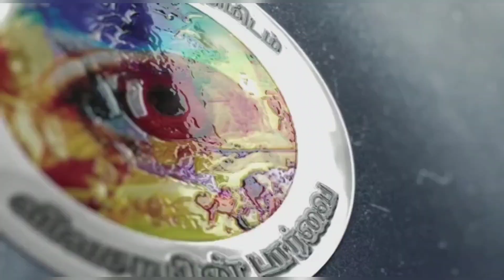அத்திமரம் மனிதனுக்கு வாழ்க்கையில் மிக முக்கியம்!| Atthi maram valarpu | atthi maram vaikalama,அத்தி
Mr.Mohanraj
Unavukadu - உணவுக்காடு
karumathampatti,Coimbatore, Tamilnadu